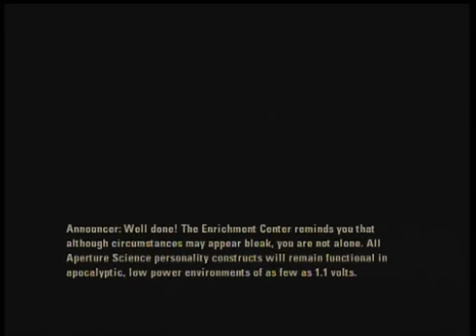Let's Play Portal 2 [Blind] Part 2: A not so glorious reunion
And a part that wasn't in the trailer